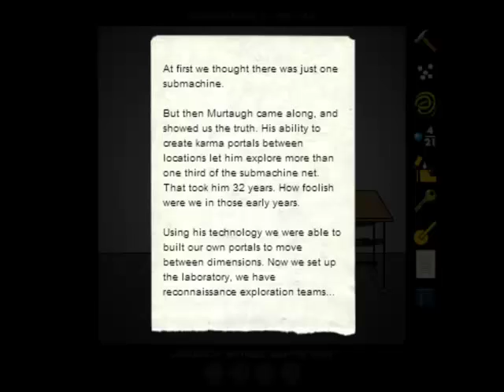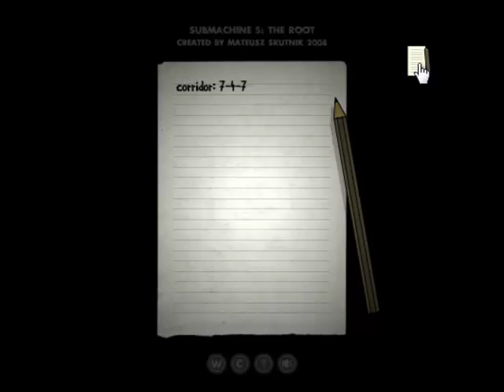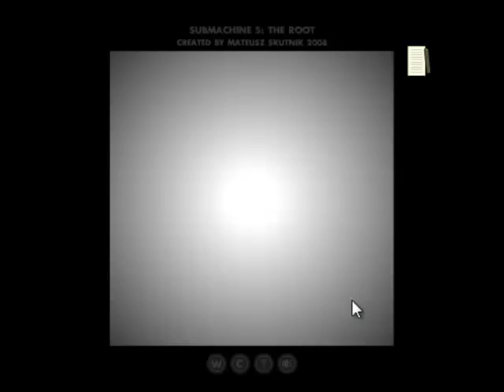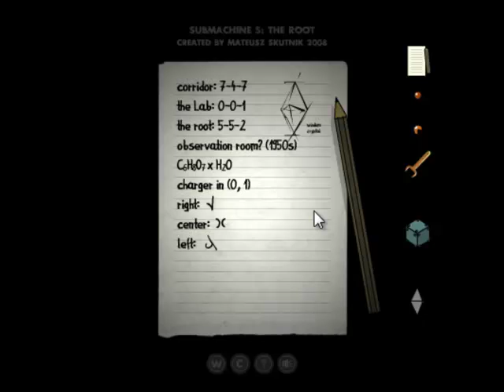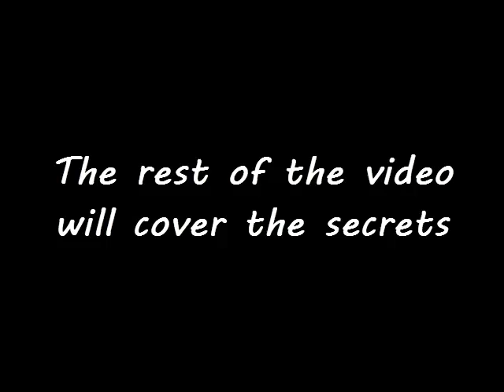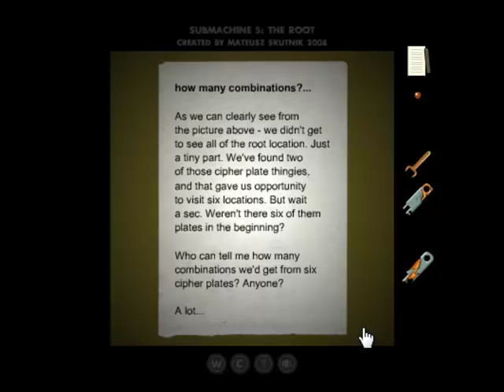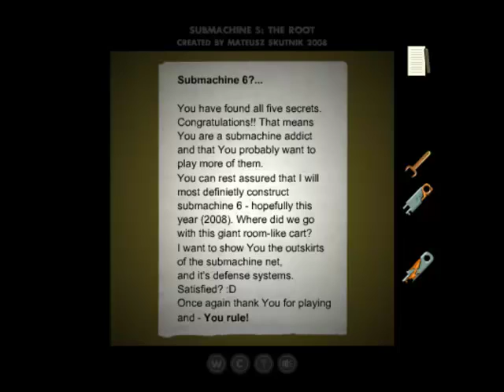Let's Play Submachine 5 - The Root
The root to all this... It lies here.